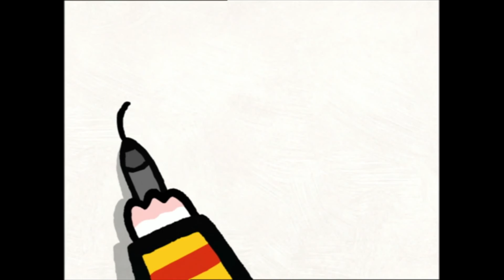ارنوب الرسام - الظربان S02E35 HD | صور متحركة للأطفال بالعربية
ارنوب للرسام هي مجموعة صور متحركة تربوية للأطفال في سن ما قبل الدراسة يعلمهم التصوير ! كل أسبوع ، يكتشف الصغار حلقة جديدة و يتدربون على التصوير و التلوين. و هكذا سيتعلمون تصوير الحيوانات و المناظر الطبيعية و مختلف العربات.
يخاطب ارنوب و يوكو  الصغار مباشرة و يحثونهم على التفكير و التحرك و يشدون انتباههم و هكذا ينخرط الصغار في المغامرات الرائعة لأبطالهم و يشاركون فيها.

يتشجع الأطفال لنسخ الصور التي رأوها في المسلسل في نفس الوقت مع ارنوب و يوكو ، و في آخر كل حلقة يبرز ارنوب كل مراحل التصوير و يغتنم ارنوب الفرصة اثناء التمرين على التصوير لتعليمهم الفرق بين الدائرة / المربع ، البرودة / الحرارة ، السرعة / البطء .
"تريد الذهاب الى جزيرة او الى القمر ؟ تريد ان تحمي نفسك من المطر ؟ تريد ان تلاقي حيوانات " بسيط جدا ! ارنوب و يوكو هنا ، معهم ستتعلم كيف تصور و تلون كل ما تريد ! لا حدود في ذلك الا خيالك "

بينما يلعب أرنوب ويوكو بالكرات تدخل كرة من الكرات داخل الكهف. يبدو أن الظلام دامس هناك ولايستطيع أحدهما الدخول، فيستعين أرنوب برسم ظربانا يخيف من في الداخل برائحته ويستعيد الكرة.